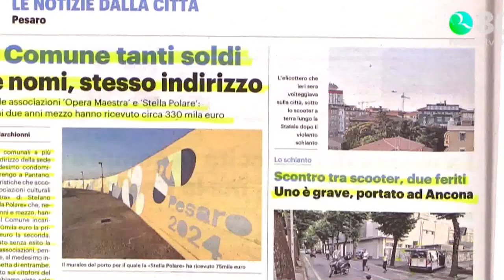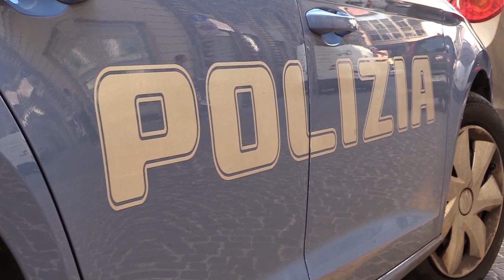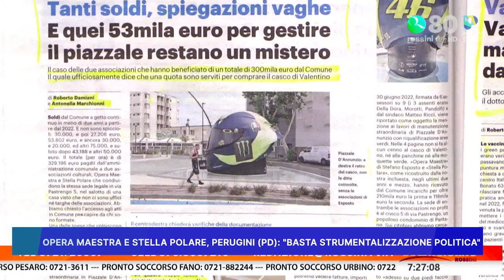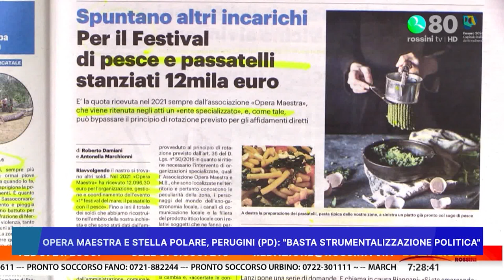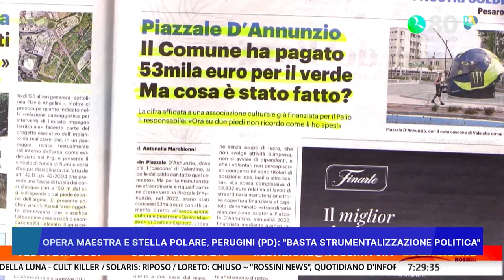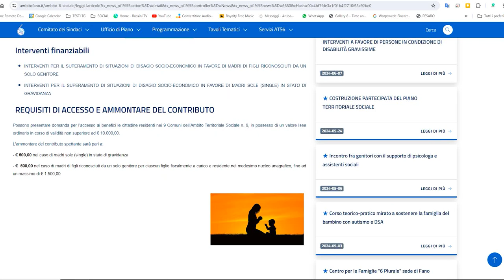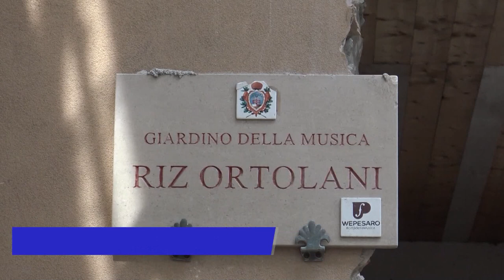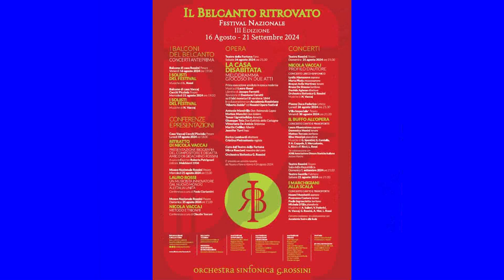ROSSINI NEWS 26 agosto 2024